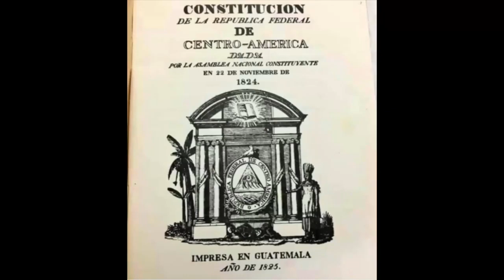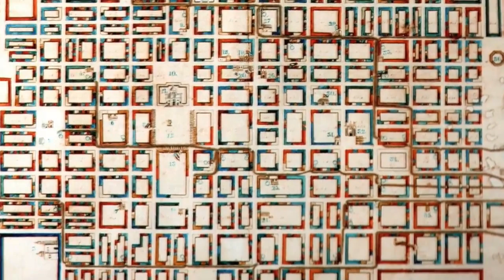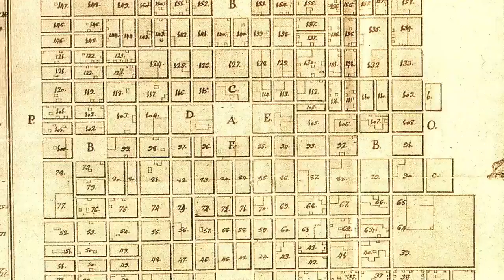🔴 Capítulo I: Élites, Clan familia Aycinena y Plan Pacífico de la Independencia.